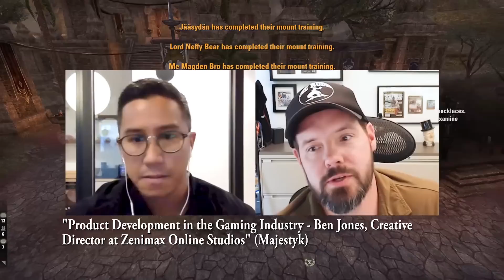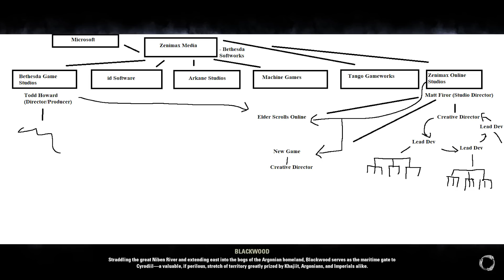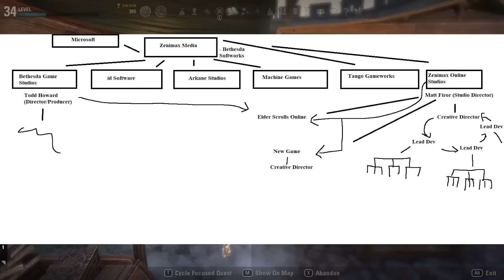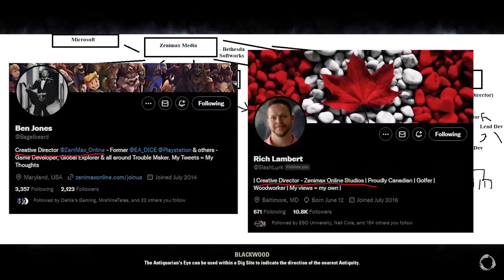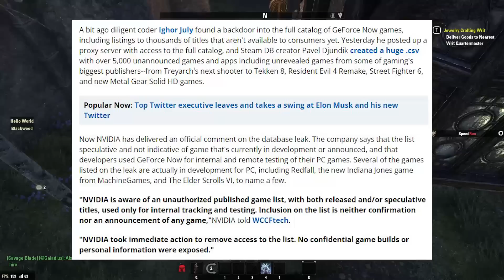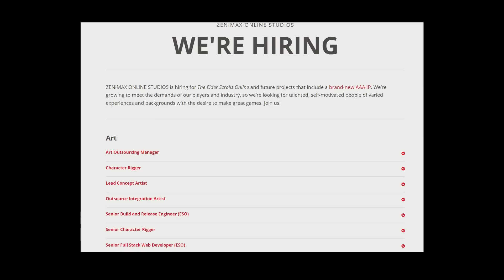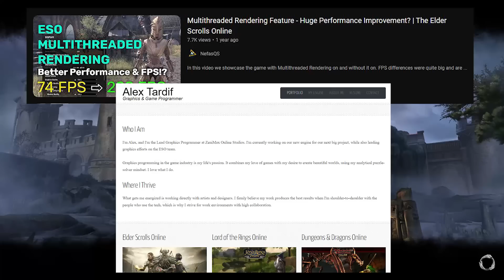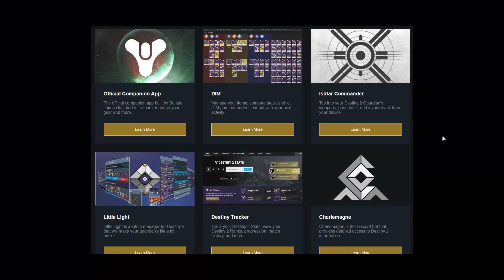ZOS Has Spent 4+ YEARS on New IP - What We Know & What It May Mean for The Elder Scrolls Online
SirClydus
TechnikalKO
Zephyrot
Markus L
Texecutioner187
Zerodead
Liko
Alywels
MrPrecise
Ce-Nex
Yaskudi
ChookyWookiee
Zak W.
Enthused
TheThirdImposter
Seth B.
ShadowKhaleesi
Loraden
ThatNewCatSmell
Stephane BC
Kate M.
iWaveOff
lKrmX
VishyRF
Zot1982
Enthused
Efrain M.
Nilandia
Hurry
CodyBye
Clattuc